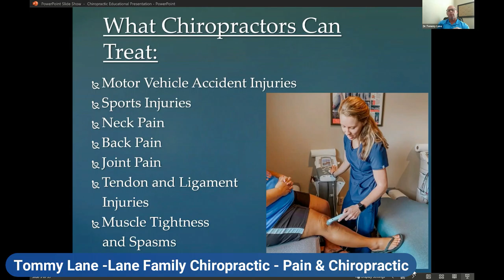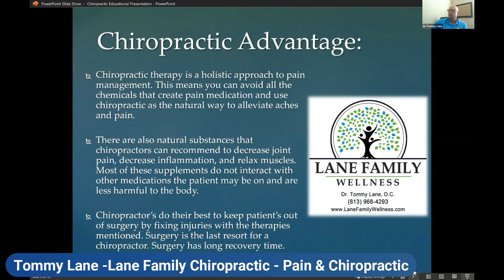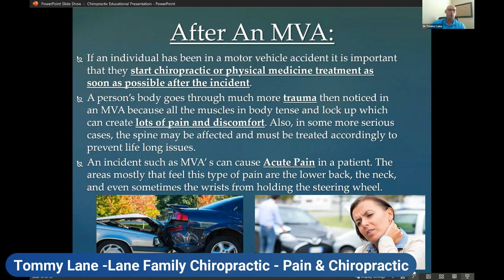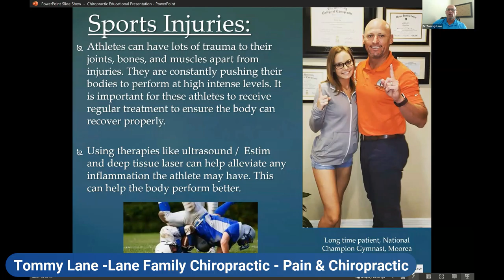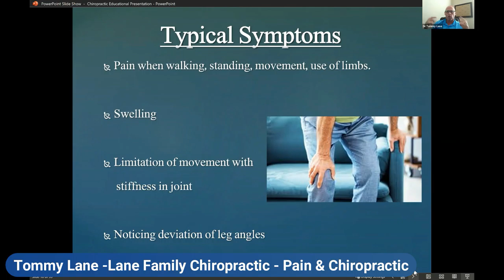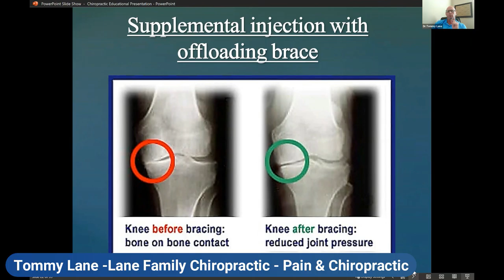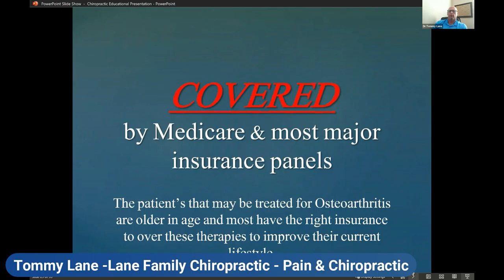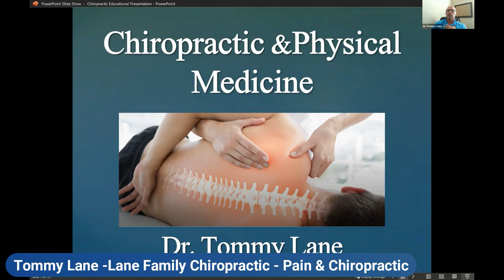Lunch & Learn w/ Dr. Tommy Lane of Lane Family Chiropractic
Lunch & Learn Presentation with Dr. Tommy Lane of Lane Family Chiropractic from  June 9th, 2020.

Please join us as Dr. Tommy Lane will educate and inform us in Chiropractic Health and Wellness to help navigate through this stressful unprecedented time!